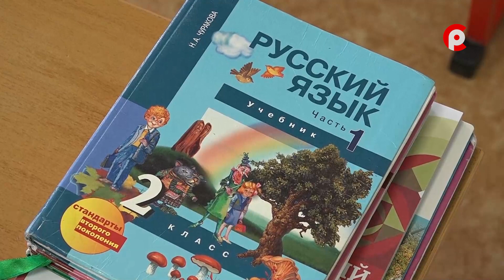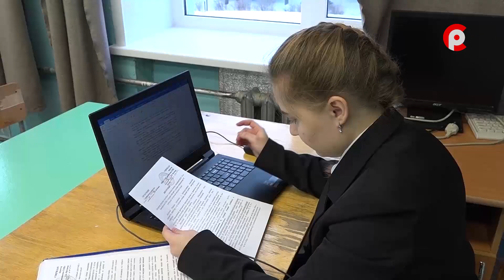Вакансии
1 июня завершился учебный год для юных устюжан, ребята отправились на заслуженные каникулы. В отличие от учеников учителя продолжают подготовку уже к новому школьному году. Кроме написания планов и заполнения документов, формируется и новый кадровый состав. На сегодняшний день в образовательных организациях Великоустюгского округа более 50 свободных вакансий.